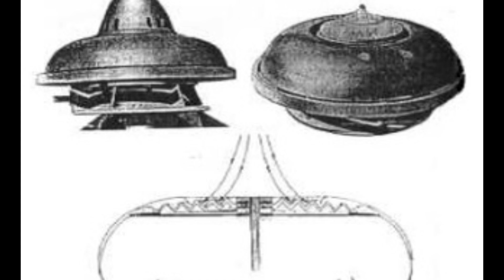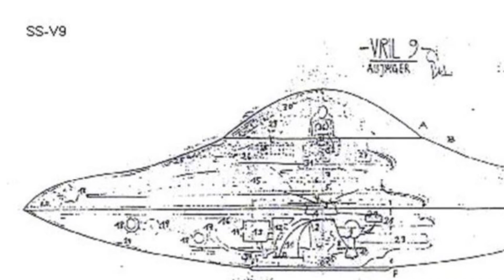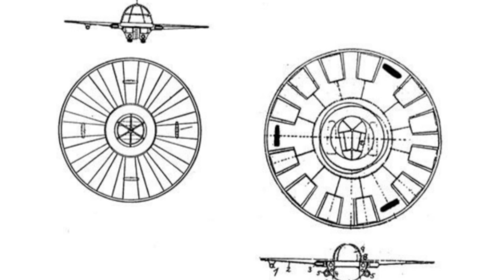Expedición Muldashev parte 2 Zombies , Ovnis ,y mas